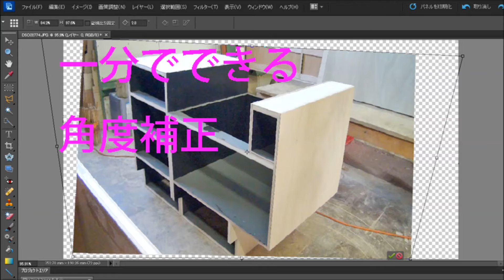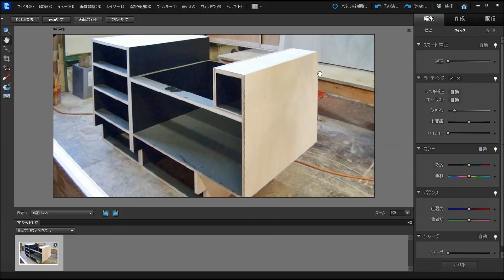一分でできる角度補正 Photoshopテクニック 【家具、キッチン研究】